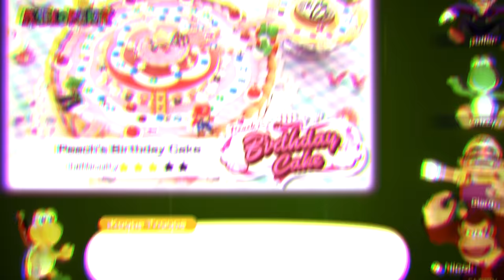Making my Friends SUFFER on Mario Party